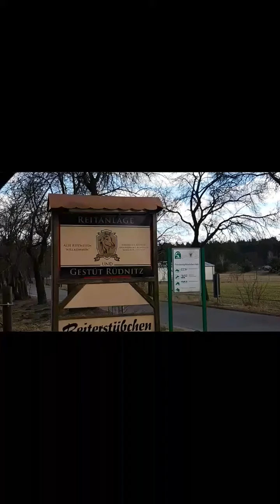Danke Team Rüdniz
Hufbeschlagschmiede NORD